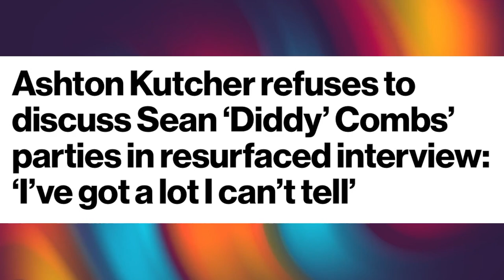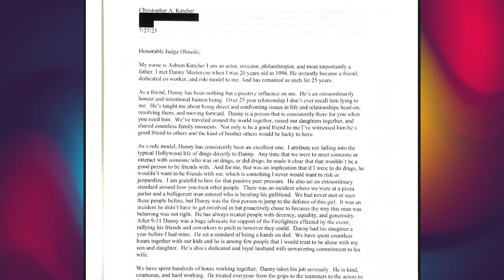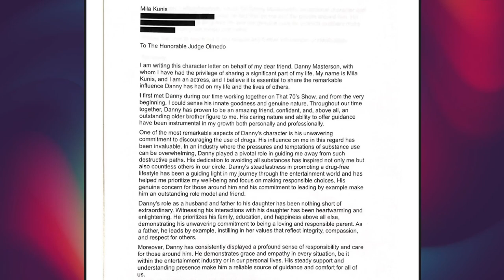Ashton Kutcher regrets his friendship with Diddy & denies being under investigation in Diddy case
Actor Ashton Kutcher not being investigated by Feds in Sean "Diddy" Combs case despite reports saying that Ashton is terrified diddy might run to the feds and expose him and other A-list Hollywood friends. I explain why Ashton Kutcher needs to worry and what the Feds are really doing.